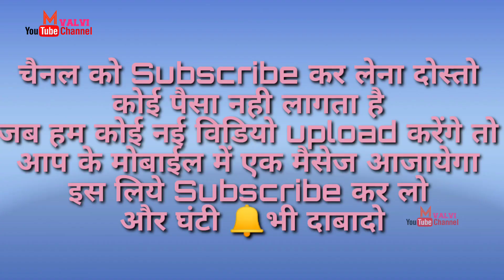Bhilya Mama 2022 Full Comedy 😍😍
🟡 ADIVASI TAMASHA MANDAL

🔴 Adivasi songadya comedy show

                             बेल 👉 🔔 👈

⚪ आइकॉन को क्लिक कर दिजिए और विडिओ को लाइक

 करे

 🔴 Video Recording   By {   Hemraj valvi

                                                 Tulesh Valvi

                                                  Akash Valvi

 ⚫  Editing By  :                       Yash valvi

                                ! Notice !

 All the characters and events in this story are fictional, it has nothing to do with any person or event. If it has a resemblance to a person, it will be called a mere coincidence. This is a tribal traditional cultural Kalanatya program, this program has nothing to do with anyone.

THANKS FOR WACHING M_Valvi_YouTube_Channel